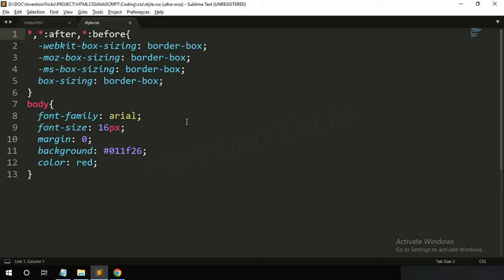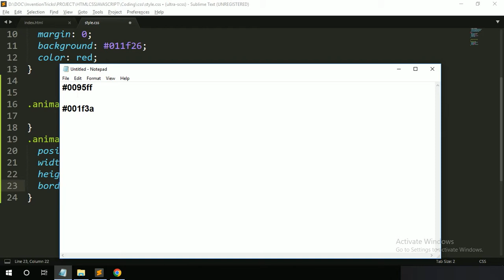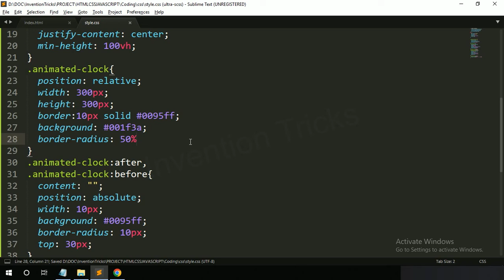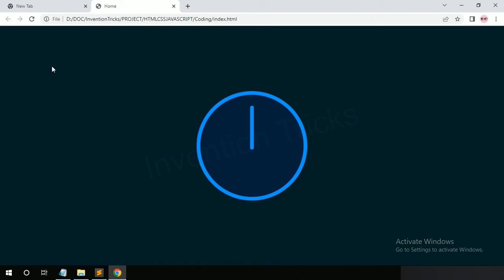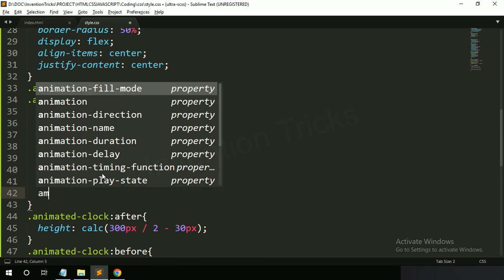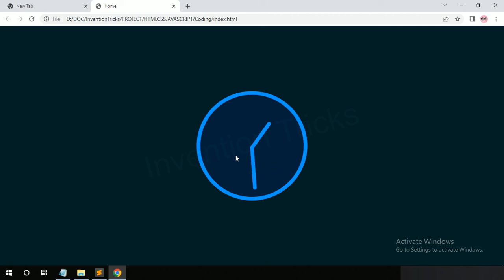Clock Animation Effect using HTML and CSS | Animation Effects using CSS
Clock Animation Effect using HTML and CSS.
Today in this video, you will learn how to create Analog Clock animation using HTML and CSS.